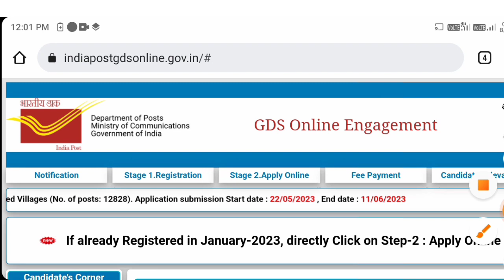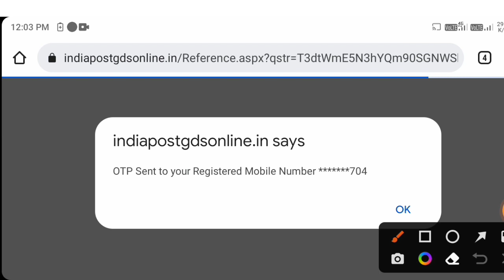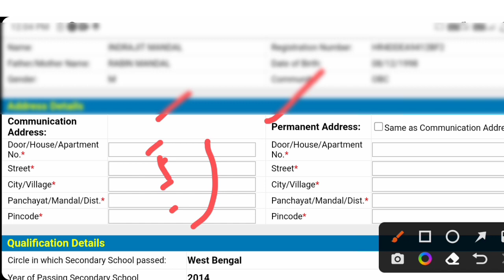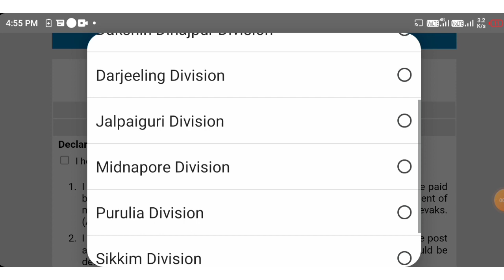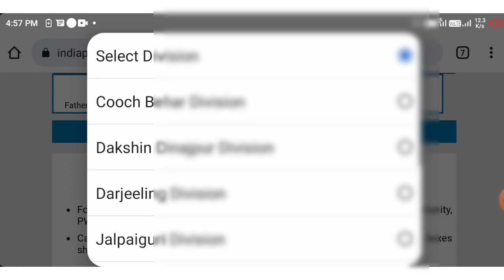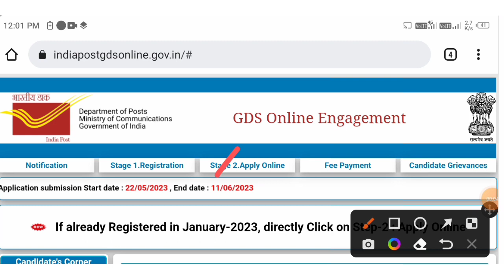India Post Office GDS Online Apply 2023 || GDS Online From Fillup West Bengal